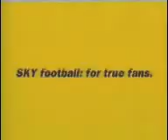Sky soccer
Jej he caught the dog :D